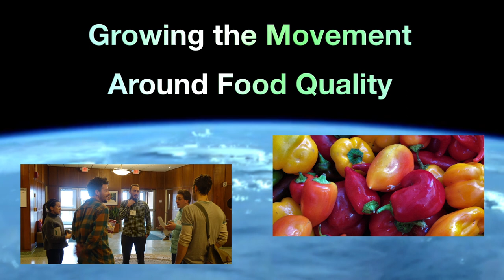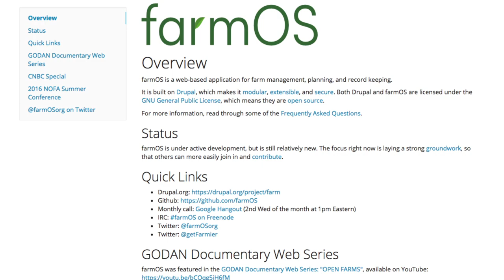2017 Soil & Nutrition Conference, Growing the Movement Around Food Quality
Join us at the 7th Annual Soil & Nutrition Conference – the leading event for those interested in the connections between soil, ecosystem, crop and human health.

Together, we will courageously build systemic solutions to many seemingly insurmountable problems we face culturally, politically, and environmentally. The future is in our in our hands, as we build the new world now, with knowledge, tools and an empowered community.

Come learn and commune with active and committed people at the forefront of soil and ecosystem revitalization.  We look forward to seeing you there!